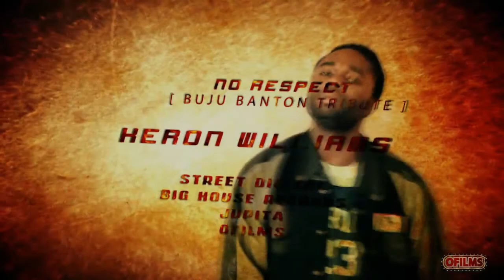Keron Williams - No Respect [Video Oficial HD] [Dj Jompy].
Visita Mi Twitter.